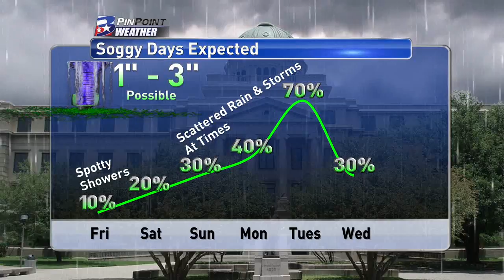Thursday Night PinPoint Weather Update 2.9.2017